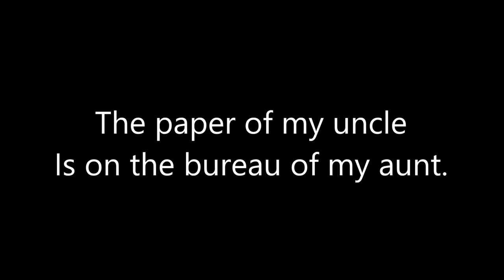La plume de ma tante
"La plume de ma tante" como referencia la metodología audio oral que parte de los trabajos de Leonard Bloomfield (con su lingüística estructural distribucional) y la teoría del refuerzo positivo de B.F. Skinner (behaviorism).

La canción no me pertenece; hace parte del trabajo discográfico de Hugo & Luigi.